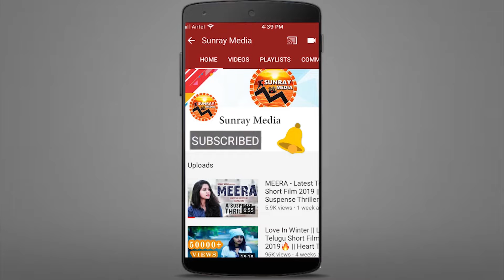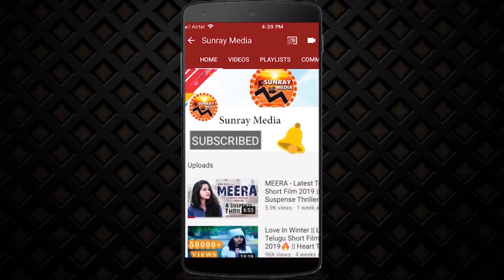పాయల్ అందం మామూలుగా లేదు.! || Actress PayalRajput​ H0T Video In Short Dress || Sunray Media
Watch పాయల్ అందం మామూలుగా లేదు.! || Actress PayalRajput​ H0T Video In Short Dress || Sunray Media